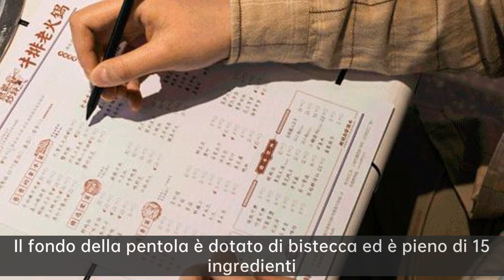Bistecca piastre per forni|Papà stir-fry ingredienti bistecca pentola calda non importa quale pen...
Oggi si può imparare un'abilità pratica, come diventare rapidamente professionale nella disposizione dei piatti e la decorazione, e attraverso la presentazione del piatto da pranzo fine per ottenere più attenzione, il ristorante solo bisogno di un mese per ricevere 100.000 fan, allo stesso tempo, il fatturato del ristorante è aumentato del 3000%, vuoi sapere come la presentazione del piatto da pranzo fine? Allora non perdere il video qui sotto.

Contattateci
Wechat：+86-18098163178